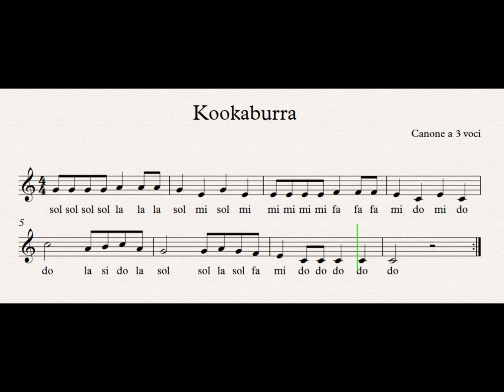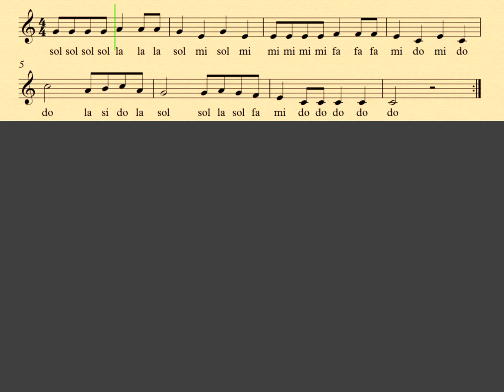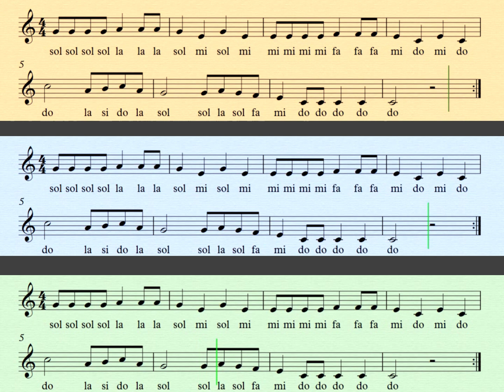KOOKABURRA - Canone a 3 voci - Australian song - Spartito facile - Flauto - Violino - Play along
KOOKABURRA è una popolare canzoncina per bambini australiana, scritta da Marion Sinclair nel 1934. Si tratta di un "canone", ovvero una composizione musicale semplice in cui diversi gruppi di persone iniziano a cantare la stessa melodia in momenti leggermente diversi, creando un effetto armonico sovrapposto. La canzone descrive in modo giocoso il kookaburra, un uccello australiano famoso per il suo caratteristico richiamo simile a una risata, mentre sta seduto su un albero di eucalipto e conta le scimmie. Nonostante il testo semplice, "Kookaburra" è molto amata in Australia e in tutto il mondo per la sua melodia orecchiabile e il suo carattere allegro, ed è spesso utilizzata nell'educazione musicale e nelle attività per bambini.